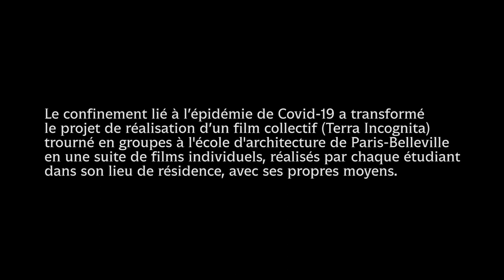Immersion dans mes pensées… • Diana Groud • TERRA INTIMA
L'École nationale supérieure d'architecture de Paris-Belleville
présente Immersion dans mes pensées… de Diana Groud.

Terra Intima s’inspire de l’exercice annuel proposé aux étudiants de licence 2, en atelier arts-plastique vidéo, qui consiste à faire le portrait de l’école d’architecture de Paris-Belleville selon un point de vue original, en cherchant à voir et à mettre en scène la part d’inconnu que possède tout lieu familier (Terra Incognita).
Le confinement lié à l’épidémie de Covid-19 a transformé le projet de réalisation d’un film collectif en une suite de films individuels, réalisés par chaque étudiant dans son lieu de résidence, avec ses propres moyens.
Chaque film s'inscrit dans un ensemble thématique : Corps, Couleur, Jardin…
Un dialogue à distance s’est installé entre les étudiants et les enseignants afin de construire le point de vue de ce moment singulier.

FORMES & VOLUMES
Atelier arts-plastiques / vidéo
Jean-Luc Bichaud
Arnold Pasquier
ENSA-PB 2020